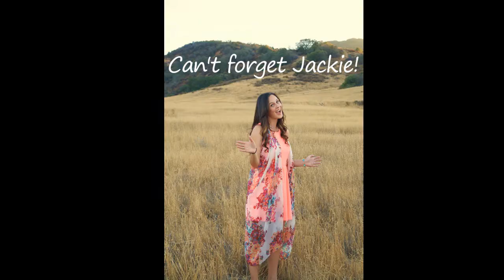West Colony 2014-15 Slideshow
Just pictures and videos I took. Nothing spectacular. I own no rights to any music played throughout the video.